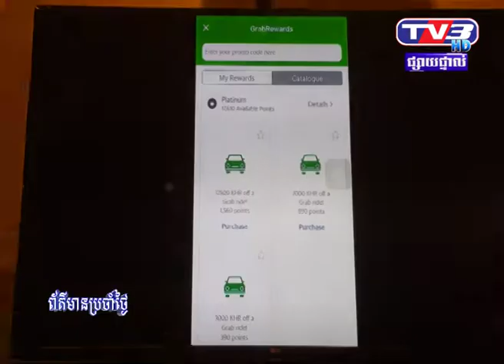ក្រុមហ៊ុន Grab បង្ហាញវត្តមាននៅកម្ពុជា។